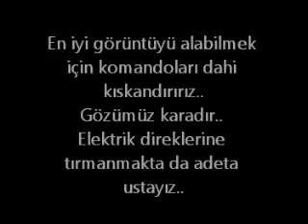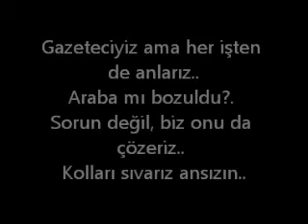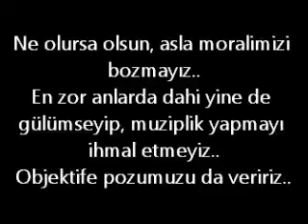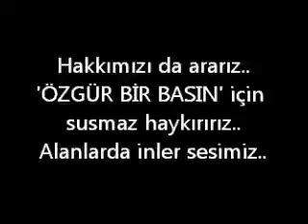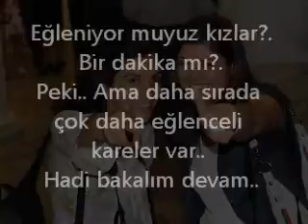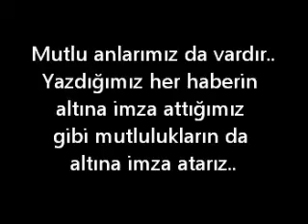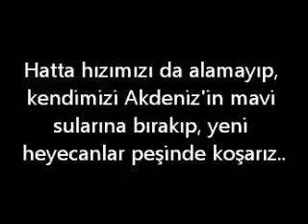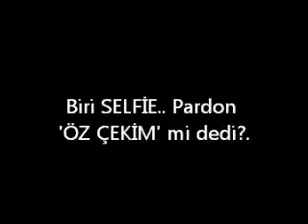OBJEKTİFE YANSIYANLAR.. BİZDEN KARELER-2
Gazetecilik zor meslektir.. Her babayiğidin harcı değildir.. Mangal gibi bir yüreğiniz olacak.. Sonrasında aşkla tutkuyla bağlanacaksınız mesleğe.. İşte Adana'da zor şartlar altında her şeye rağmen mesleklerine aşkla bağlı olan biz gazetecilerin çalışmalarından bir kesit..